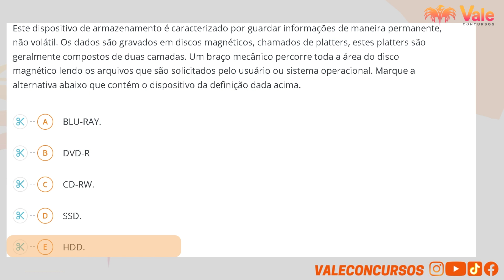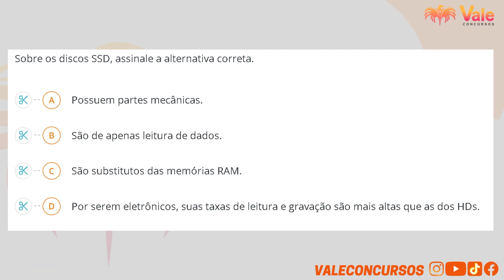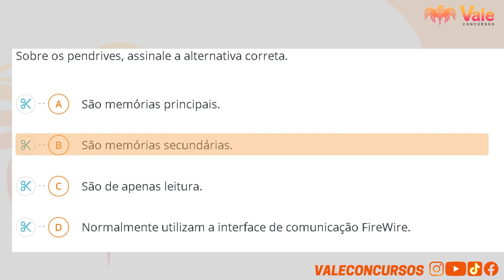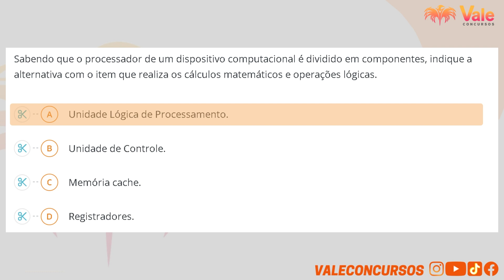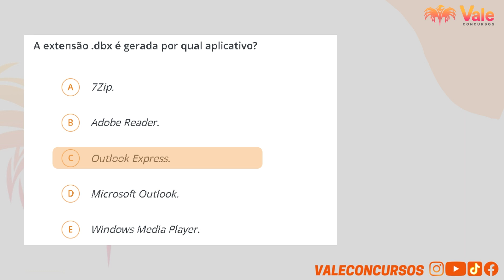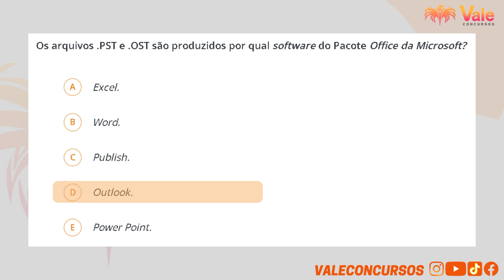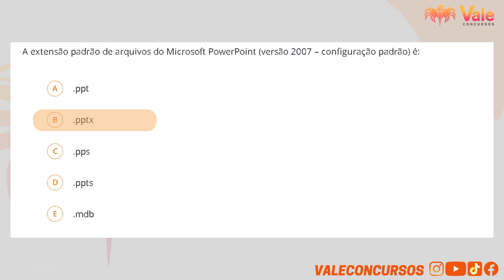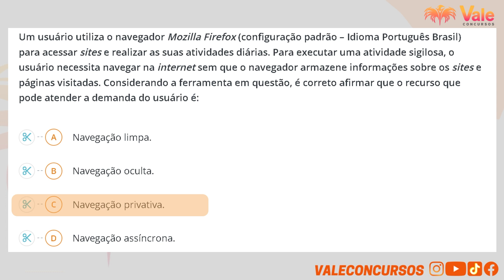Questões IDECAN - Informática - GCM de Serra